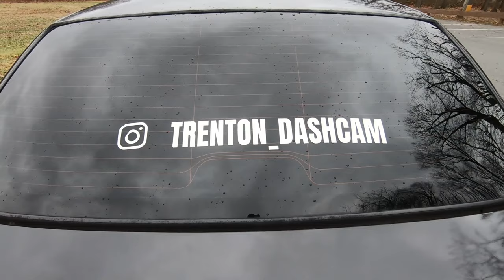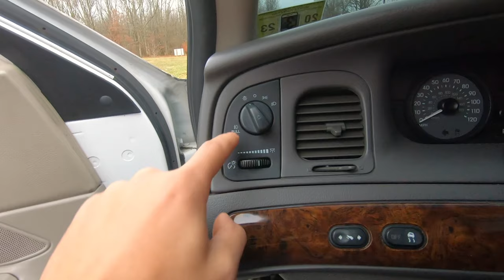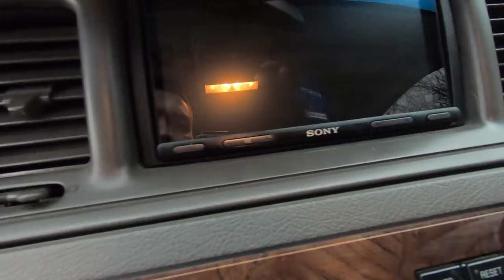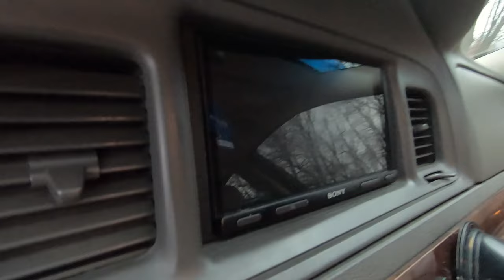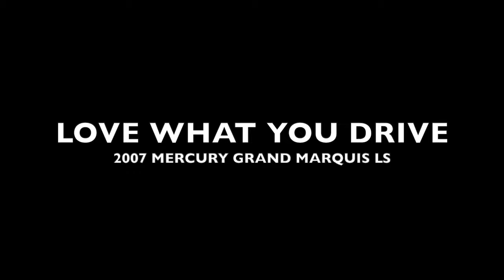2007 MERCURY GRAND MARQUIS LS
Albert thank you so much for meeting up with me and taking your time to do this video!

 In today’s video, I get to do a walk-around and a review of my friends Albert's 2007 Mercury Grand Marquis LS. We're not hiding anything and showing everything! This car is a great example of many owners and far distances traveled. The car has a color change in the form of a paint job, going on the complete opposite side of the color spectrum. We had a good time recording this Grand Marquis at 8:30 in the morning as we were trying to beat a heavy rain storm in Jersey. The car doesn't have aftermarket performance goodies but is kept in its pure form with a few upgrades for safety and comfort.Installed dash cams keep an eye on the tTrento NJ streets as Albert drives his Panther. All of his content can be found on his Youtube Channel with the name  of "Trenton Dash-Cam" and the link will be above. Albert also has tint and a list of maintenance things he has done. Albert lets us in on the story of how he acquired the car. If you have experience and or love for these panthers, make sure to drop a comment or a brief description of anything to help out the Panther Car Community! Pros, Cons and any helpful tips and tricks. Thanks in advance! Enjoy the Video!

Psalm 103:19
The Lord has established His throne in heaven,

My 2006 Mercury Grand Marquis LS Walk Around Honest Raw No Edits Review & Intro "The Good Bad Ugly":

WARNING: This video is only for entertainment and information purposes. If you rely on the information portrayed in this video, you assume the responsibility for the results. DIY but always think ahead, and remember that every project you try is at YOUR OWN RISK.